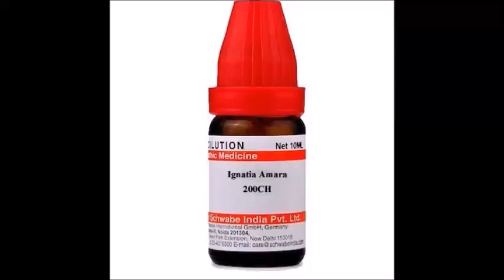Homeopathic Medicine for Insomnia | अनिद्रा का होम्योपैथिक इलाज | ਉਨੀਂਦਰਾ, ਹੋਮਿਓਪੈਥਿਕ ਇਲਾਜ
In this video, I have explained about Insomnia and homeopathy medicines and treatment for insomnia.
Insomnia , ਉਨੀਂਦਰਾ ਯਾਨੀ ਨੀਂਦ ਨਾ ਆਉਣ ਦੀ ਬਿਮਾਰੀ । ਇਹ ਬਿਮਾਰੀ ਅੱਜ ਆਮ ਹੀ ਗਈ ਹੈ । ਉਨੀਂਦਰਾ ਯਾਨੀ Insomina ਦੋ ਤਰ੍ਹਾਂ ਦਾ ਹੁੰਦਾ ਹੈ । ਇੱਕ ਆਜ਼ਾਦ ਉਨੀਂਦਰਾ, ਯਾਨੀ Independent Insomnia ਜੋ ਕਿ ਖੁਦ ਇੱਕ ਬਿਮਾਰੀ ਹੈ ਅਤੇ ਕਈ ਹੋਰ ਬਿਮਾਰੀਆਂ ਨੂੰ ਜਨਮ ਦੇ ਸਕਦਾ ਹੈ । Dependent Insomnia ਜਿਸਦਾ ਕਾਰਨ ਕੋਈ ਹੋਰ ਹਾਲਾਤ ਜਾਂ ਬਿਮਾਰੀ , ਜਿਵੇਂ ਸਿਰਦਰਦ , ਅਫਾਰਾ , ਪਥਰੀ , ਬੱਲਡ ਪ੍ਰੈਸ਼ਰ , ਕੋਈ ਜ਼ਖਮ , ਸਦਮਾ , ਪਿਆਰ 'ਚ ਧੋਖਾ , ਬਦਹਜ਼ਮੀ ਜਾਂ ਕਿਸੇ ਕਾਰਨ ਨੀਂਦ ਦਾ ਉੱਡ ਜਾਣਾ ਹੁੰਦਾ ਹੈ ।
ਲਗਾਤਾਰ ਚੱਲਿਆ ਉਨੀਂਦਰਾ ਤੁਹਾਨੂੰ ਚਿੜਚਿੜਾ , ਗੁਸੈੱਲ , ਉਦਾਸੀ ਰੋਗ ਜਾਂ ਸਿਰਦਰਦ ਦਾ ਸ਼ਿਕਾਰ ਵੀ ਬਣਾ ਸਕਦਾ ਹੈ । ਅਗਰ ਸਾਡੇ ਗੁੱਸੇ ਜਾਂ ਛਿੜਚਿੜੇਪਣ ਨੂੰ ਸਾਡੇ ਕਿਸੇ ਆਪਣੇ ਨੇ ਹੀ ਬਰਦਾਸ਼ਤ ਨਾ ਕੀਤਾ ਤਾਂ ਘਰ ਹੀ ਜੰਗ ਦਾ ਮੈਦਾਨ ਬਣ ਸਕਦਾ ਹੈ ਅਤੇ ਕਈ ਵਾਰ ਸਾਨੂੰ ਇਹ ਹੀ ਨਹੀਂ ਪਤਾ ਲਗਦਾ ਕਿ ਸਾਡੇ ਘਰ 'ਚ ਲੜਾਈ ਕਿਸ ਗੱਲ ਦੀ ਹੈ ।

ਅੱਜ ਤੁਹਾਨੂੰ ਦਸਦਾ ਹਾਂ ਉਨੀਂਦਰਾ ਰੋਗ ਦੇ ਕੀ ਲੱਛਣ/ਅਲਾਮਤਾਂ ਹਨ ਅਤੇ ਵੱਖ ਵੱਖ ਤਰ੍ਹਾਂ ਦੇ ਉਨੀਂਦਰਾ ਰੋਗ ਤੋਂ ਹੋਮਿਓਪੈਥਿਕ ਦਵਾਈਆਂ ਨਾਲ ਕਿਵੇਂ ਛੁਟਕਾਰਾ ਪਾਇਆ ਜਾ ਸਕਦਾ ਹੈ । ਪਹਿਲਾਂ ਰੋਗ ਲੱਛਣ ਅਤੇ ਦਵਾਈ ਦਾ ਜ਼ਿਕਰ ਕਰਾਂਗਾ ਅਤੇ ਅਖੀਰ ਉੱਤੇ ਉਸ ਸਬੰਧਿਤ ਦਵਾਈ ਦੀ ਤਸਵੀਰ ਨਾਲ ਉਹਦੀ ਤਾਕਤ ਅਤੇ ਖੁਰਾਕ ਦਾ ਵੇਰਵਾ ਦੱਸਾਂਗਾ ।
ਕਿਸੇ ਨੂੰ ਪਿਆਰ ਵਿੱਚ ਧੋਖਾ ਮਿਲਣ ਕਰਕੇ ਅਗਰ ਮਰੀਜ਼ ਉਨੀਂਦਰਾ ਰੋਗ ਦਾ ਸ਼ਿਕਾਰ ਹੁੰਦਾ ਅਤੇ ਇੱਕਲਾ ਰਹਿਣਾ ਚਾਹੁੰਦਾ ਹੈ ਤਾਂ ਉਹਦੀ ਦਵਾਈ ਹੈ , ਨੈਟਰਮ ਮਿਊਰ / Natrum muriatcum .
ਅਗਰ ਕਿਸੇ ਨੂੰ ਕਿਸੇ ਆਪਣੇ ਨਜ਼ਦੀਕੀ ਦੀ ਮੌਤ ਦਾ ਸਦਮਾ ਲੱਗਾ ਹੈ , ਬੇਸ਼ੱਕ ਉਸ ਸਦਮੇ ਕਾਰਨ ਉਹਨੂੰ ਦੌਰੇ ਪੈਂਦੇ ਹਨ , ਬੇਹੋਸ਼ ਹੋ ਜਾਂਦਾ ਹੈ , ਉਦਾਸੀ ਰੋਗ ਲੱਗ ਜਾਂਦਾ ਹੈ , ਸੁੱਧ ਬੁੱਧ ਖੋਹ ਬੈਠਦਾ ਹੈ ਜਾਂ ਉਨੀਂਦਰਾ ਰੋਗ ਦਾ ਸ਼ਿਕਾਰ ਹੋ ਜਾਂਦਾ ਹੈ ਤਾਂ ਉਹਦੀ ਦਵਾਈ ਹੈ ਇਗਨੀਸ਼ੀਆ /Ingnitia .
ਇੱਕ ਬੜਾ ਅਜੀਬ ਕੇਸ ਹੁੰਦਾ ਹੈ ਜਿਹਦੇ ਵਿੱਚ ਮਰੀਜ਼ ਲੰਮੇ ਪੈ ਹੀ ਨਹੀਂ ਸਕਦਾ ਅਤੇ ਉਹਨੂੰ ਬੈਠਕੇ ਹੀ ਸੌਣਾ ਪੈਂਦਾ ਹੈ । ਇਹੋ ਜਿਹੇ ਮੈਂ ਕਈ ਮਰੀਜ਼ ਠੀਕ ਕੀਤੇ ਹਨ । ਇੱਕ ਔਰਤ ਮੇਰੇ ਕੋਲ ਦਵਾਈ ਲੈਣ ਆਉਂਦੀ ਸੀ , ਉਹਨੇ ਦੱਸਿਆ ਕਿ ਉਹ ਲੰਮੇ ਪੈਕੇ ਸੌਂ ਹੀ ਨਹੀਂ ਸਕਦੀ , ਉਹਨੂੰ ਬੈਠ ਕੇ ਹੀ ਸੌਣਾ ਪੈਂਦਾ ਹੈ । ਮੈਂ ਉਹਨੂੰ ਇਸ ਇੱਕੋ ਅਲਾਮਤ ਯਾਨੀ ਲੱਛਣ ਉੱਤੇ ਹੀ ਦਵਾਈ ਆਰਸੈਨਿਕ ਦਿੱਤੀ ਅਤੇ ਦੋ ਖੁਰਾਕਾਂ ਨਾਲ ਹੀ ਲੰਮੇ ਪੈਕੇ ਵਧੀਆ ਨੀਂਦ ਲੈਣ ਲੱਗ ਪਈ ।
ਅਗਰ ਕੋਈ ਲਗਾਤਾਰ ਨਸ਼ਾ ਕਰਦਾ ਰਿਹਾ ਹੋਵੇ ਅਤੇ ਨਸ਼ਾ ਛੱਡਣ ਤੋਂ ਬਾਅਦ ਜਾਂ ਲਗਾਤਾਰ ਅੰਗਰੇਜ਼ੀ ਦਵਾਈਆਂ ਖਾਣ ਤੋਂ ਬਾਅਦ ਪੇਟ ਦੀ ਖਰਾਬੀ ਦੇ ਨਾਲ ਨਾਲ ਉਨੀਂਦਰਾ ਰੋਗ ਹੈ ਤਾਂ ਸਭ ਤੋਂ ਵਧੀਆ ਦਵਾਈ ਹੈ ਨਕਸ ਵੋਮਿਕਾ nux vomica.
ਅਗਰ ਤੁਹਾਨੂੰ ਦਵਾਈ ਚੁਣਨ ਵਿੱਚ ਦਿੱਕਤ ਆਉਂਦੀ ਹੈ ਤਾਂ ਮਰੀਜ਼ ਨੂੰ ਦਿਨ ਵਿੱਚ ਤਿੰਨ ਵਾਰ passiflora q ਅਤੇ ਤਿੰਨ ਵਾਰ ਹੀ ਕੈਲੀ ਫੌਸ 6x ਦਿਓ । ਇਹਦੇ ਨਾਲ ਵੀ ਛੇਤੀ ਹੀ ਮਰੀਜ਼ ਨੂੰ ਸਧਾਰਨ ਨੀਂਦ ਆਉਣ ਲੱਗ ਜਾਏਗੀ ।
ਉਨੀਂਦਰਾ ਰੋਗ ਦੀਆਂ ਕੁਝ ਹੋਮਿਓਪੈਥਿਕ ਦਵਾਈਆਂ।
ਇੰਦਰਜੀਤ ਕਮਲ
 Inderjeet Kamal
Inderjeet clinic Yamunanagar
ਇਗਨੇਸ਼ੀਆ , ਨੈਟਰਮ ਮਿਊਰ , ਆਰਸੈਨਿਕ ਐਲਬਮ , ਨਕਸ ਵੋਮੀਕਾ , ਕੈਲੀ ਫਾਸ \ ਕਾਲੀ ਫੌਸ , ਪੈਸੀਫਲੋਰਾ
अनिद्रा रोग एक आम समस्या है जिसका होम्योपैथी में पक्का इलाज है , इस लिए ऐसे रोगों का हमेशा होम्योपैथिक इलाज करवाना चाहिए
अनिद्रारोग की प्रमुख्य होम्योपैथिक दवाएं। ... इग्नेशिया इगनेशिया , नैट्रम म्यूर \ नैटरम म्यूर , आर्सेनिक , नक्स वोमिका , पैसिफ्लोरा \पैसीफ्लोरा  काली फोस \कैली फॉस
इन्द्रजीत कमल  natrum muriaticum  \ nat  mur arsenicum album , nux vomica , passiflora , kali phos

Treatment of Constipation by Home Remedies | सिर्फ एक चुटकी से कब्ज़ का इलाज | ਕਬਜ਼ ਦਾ ਇਲਾਜ:

Always seek the advice of your physician or other a qualified health care professional with
questions you may have regarding your medical condition.

WHILE MAKING VIDEOS, WE HAVE TAKEN CARE OF ALL THE SAFETY PRECAUTIONS. WE ARE NOT RESPONSIBLE FOR ANY HARM OR DAMAGE OCCURRED AFTER WATCHING OR TRYING THE CONTENT PRESENTED IN OUR ALL VIDEOS.